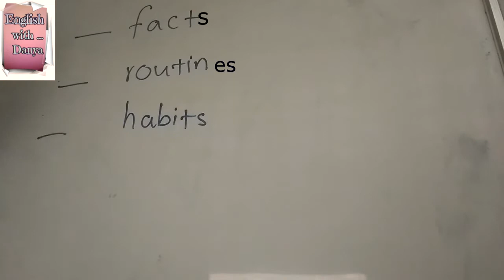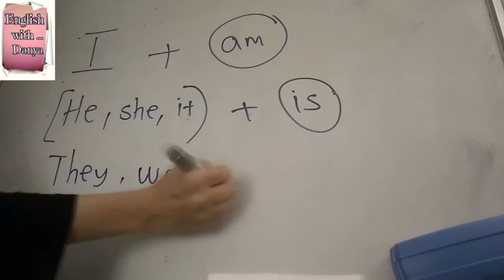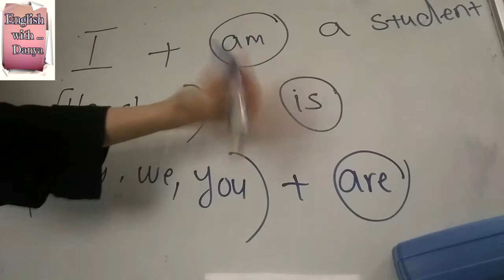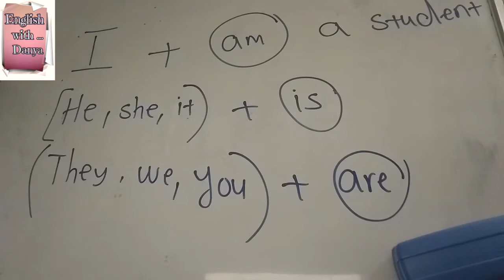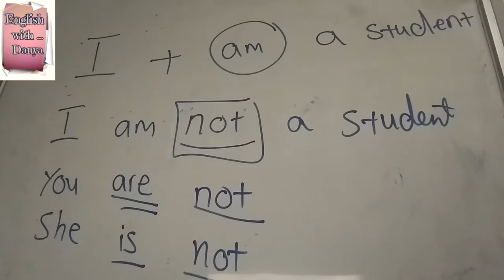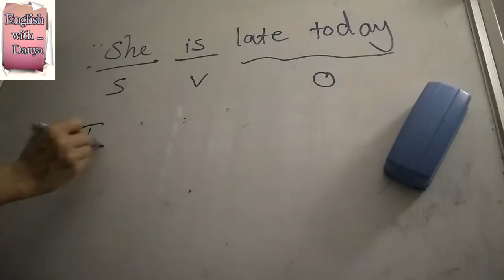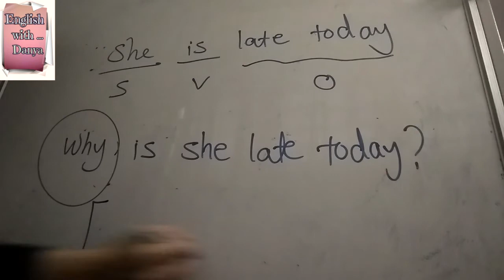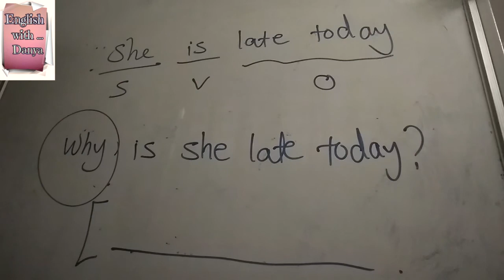كيفية استخدام Verb To BE | يوتيوب تعلم القواعد الانجليزية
كيفية استخدام  هو محور درس اليوم من دروس يوتيوب تعلم القواعد الانجليزية  Verb To BE
وشرحت كل شي متعلق باستخدامات فعل يكون بالانجليزية في يوتيوب تعلم القواعد الانجليزية Verb To Be  درس اليوم يتكلم عن استخدام
وذكرت العديد من الامثلة على فعل يكون, بالاضافة الى كيفية تكوين جملة انجليزية, كيفية تكوين سؤال في اللغة الانجليزية, وكل شي متعلق ب  Verb To Be كيفية استخدام
في درس اليوم من شرح القواعد الاساسية في اللغة الانجليزية, اتممت على شرح خطوات فعل يكون حتى يسهل على طلاب
تعلم اللغة الانجليزية 2020 فهم اساسيات تعلم اللغة الانجليزية من البداية.
واعطيت نصائح لتعلم لغة انجليزية حتى تسهل على طلاب تعلم الانجليزية اونلاين بشكل بسيط...
واذا عندكم اي سؤال, فقط اتركو لي اسئلتكم في خانة التعليقات وانا سوف ارد عليها بتعليق او اعمل يوتيوب فيديو تعلم اللغة الانجليزية واجاوب على السؤال.

الفقرات اللي تكلمت عنها:
0:00 مقدمة
0:15 متى يتم استخدامه
1:14 كيف يتم استخدامه
2:55 استخدام النفي
3:55 كيفية تكوين أسئلة

رسالة شكر لكل من🌺🌺
🌺🌺شكرا لك عالدعم المستمر
🌺🌺 شكرا لك على اشتراكك في القناة واعجابك بالفيديو
🌺🌺 شكرا لك علي نشر الفيديو ومساعدني في توسيع القناة

👉My English tutorial videos are not meant for kids under the age of 13, though, they are still welcome to watch and improve their English with me 🙋‍♀️

Tags to ignore: Shaw English Online, English with Lucy, AcademicEnglishHelp, Learn English with Emma [engVid], English Lessons with Adam - Learn English [engVid], Learn English with Alex [engVid], engVid: Learn English, Learn English Lab, mmmEnglish, The Urban Fight, Speak English With Vanessa, دروس أونلاين, zAmericanEnglish, كريم شندي - Karim Shindy, Let's Practice English, اتقن الإنجليزية Master English, Learn English with Asmae, Sleep Learning, Mai Gamal بتاعة انجليزي ,